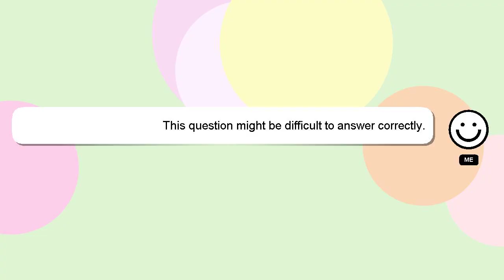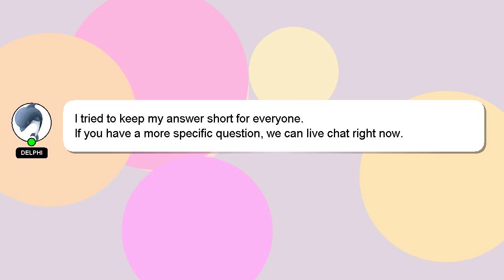How to embroider hearts by hand?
Let me give you a brief introduction of who I am, Hey, I am Delphi. I am here to help you get the answers you are seeking. - How to embroider hearts by hand?

Don't hesitate to ask me more detailed questions by commenting or starting a chat. I will express my appreciation for your answer by 'hearting' it.

*2 What we are experimenting :*